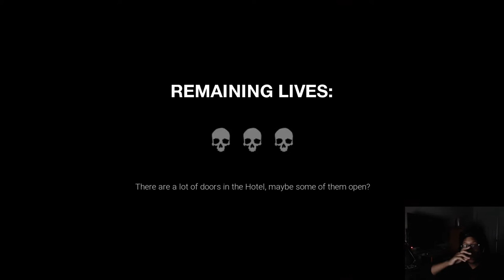I AM THE SOUL COLLECTOR!!! | Dark Deception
After 3 long episodes we finally did it we finally beat the Dark Deceptions Monkey Business Level. It was a rough start but we finally pulled through. With luck on our side we beat it. Now its time for us to continue our journey with dark deception. I hope you all are ready for chapter 2 coming soon. I hope you enjoy the gameplay!

~Follow These Steps:
1.) LIKE
3.) SHARE THE VIDEO